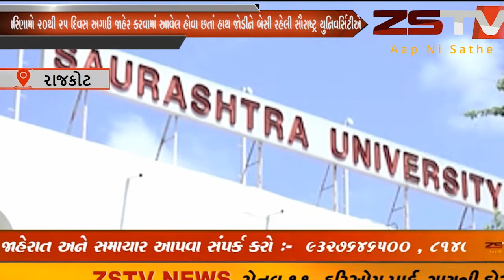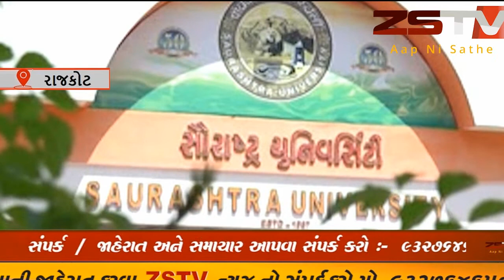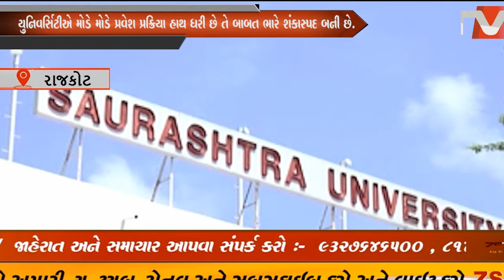બીકોમ, બીએસસી સહિતના ફાઈનલ વર્ષના પરિણામો 20થી 25 દિવસ અગાઉ જાહેર કરવામાં આવેલ હોવા છતાં